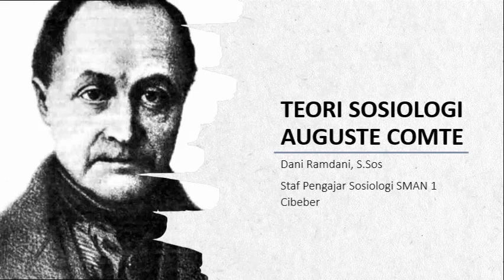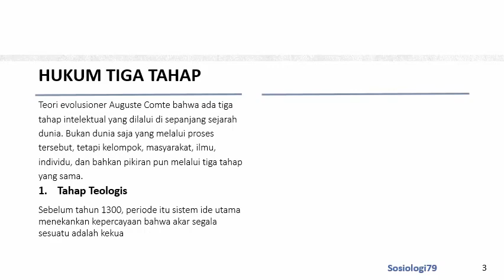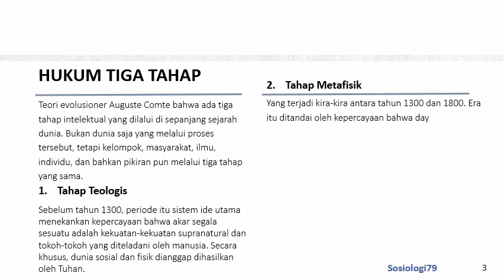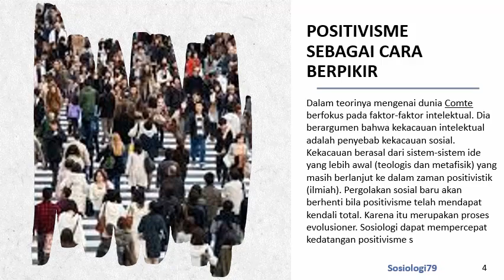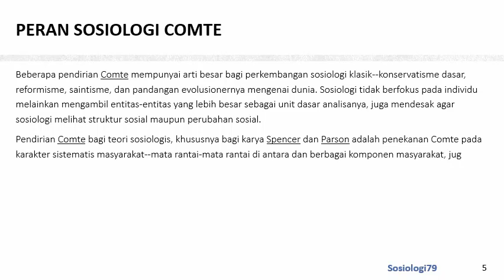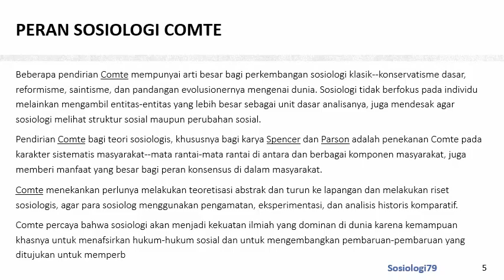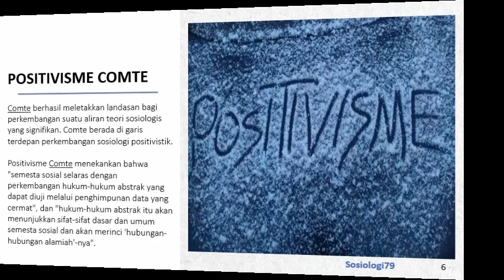[Video] Teori Sosiologi Auguste comte